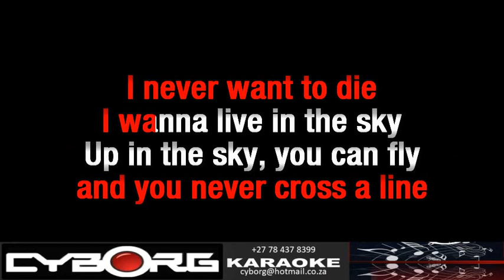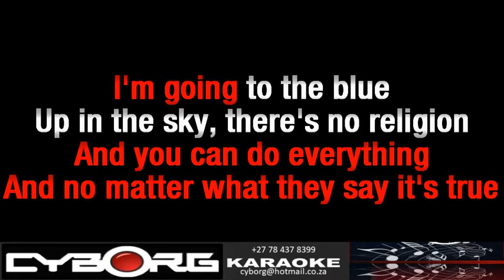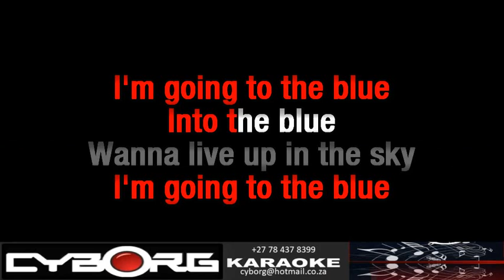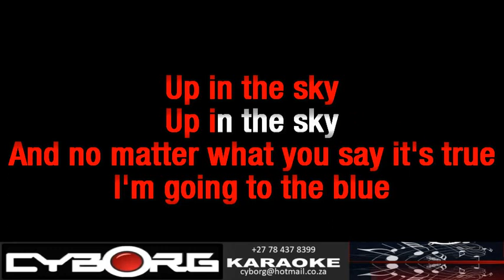FUA - 77 Bombay Street - Up In The Sky KARAOKE WBV